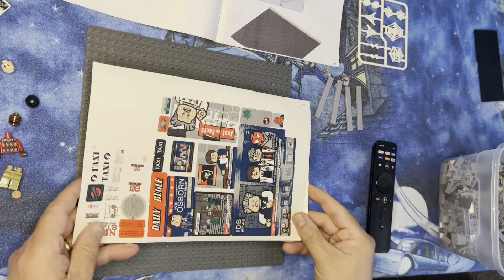Web-Slinging Wonders: Constructing the Daily Bugle in LEGO Marvel Style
Web-Slinging Wonders: Constructing the Daily Bugle in LEGO Marvel is not just a building project; it's an immersive journey into the heart of the Marvel Universe. This LEGO adventure brings to life the iconic Daily Bugle, the bustling epicenter of news and superhero drama in New York City. Join us as we swing into action and meticulously assemble this impressive LEGO set, brick by brick, capturing the essence of the Marvel Comics.

In this thrilling endeavor, you'll witness the meticulous creation of the Daily Bugle's intricate details and dynamic design. Marvel at the iconic architecture, the bustling newsroom, and the rooftop spaces where your favorite superheroes and villains come to life in LEGO form.

As you follow the step-by-step instructions, get ready to experience the magic of LEGO Marvel Super Heroes. This building project is more than just stacking bricks; it's about recreating a piece of the Marvel universe in your own space. Every detail, from the iconic sign to the newspaper-covered windows, is crafted with precision and a deep appreciation for the source material.

"Web-Slinging Wonders" invites you to become an architect of adventure, where the satisfaction of completing each stage is only rivaled by the joy of unveiling a finished Daily Bugle, ready to take its place among your LEGO Marvel collection. So, gear up, grab your LEGO bricks, and embark on a journey to construct the Daily Bugle, where every brick tells a superhero story and every step brings you closer to the heart of the Marvel action!